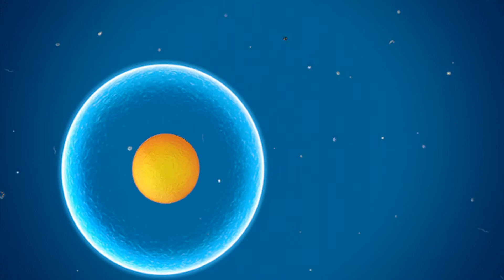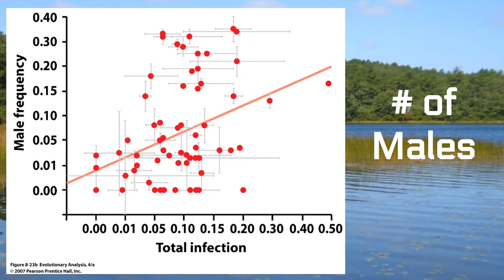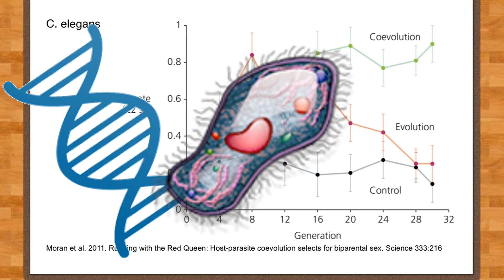Why Did Sex Evolve?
A look at some of the scientific literature analyzing the evolution of sex and the Red Queen Hypothesis. Why would a system of reproduction with higher energy costs evolve in certain species?